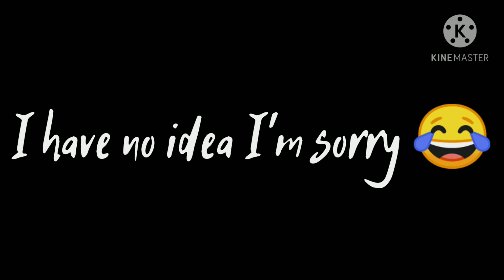| More | K/DA GCMV 🎉🎉Thanks you for 160+sub🎉🎉